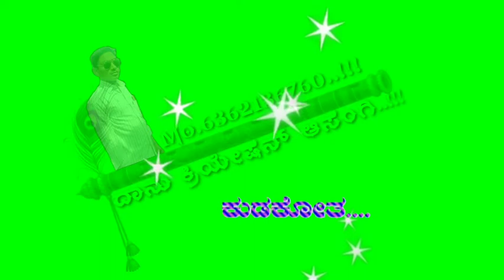16 May 2021(2)